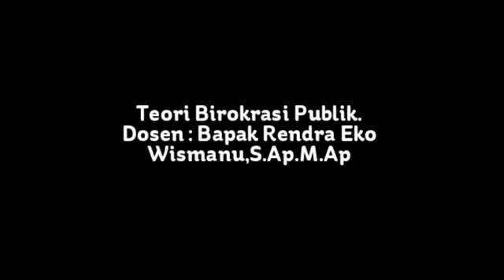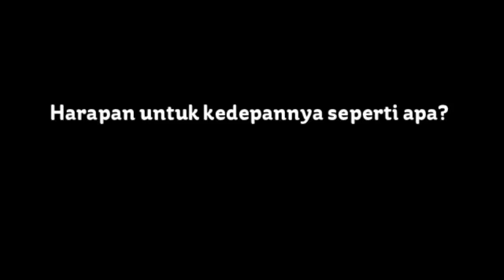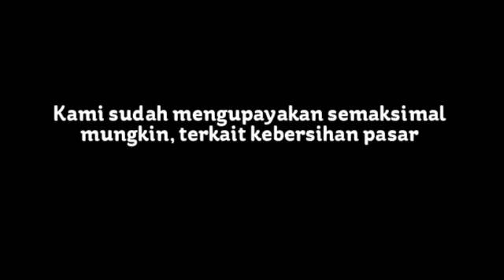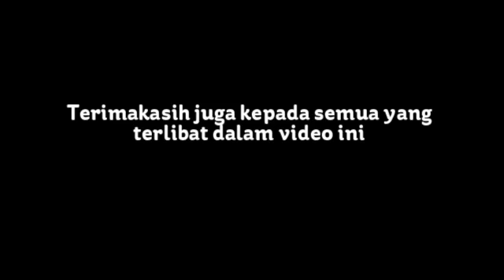My Stupeflix Video